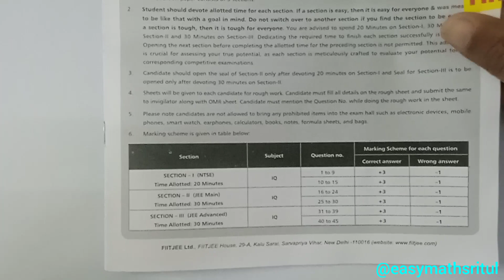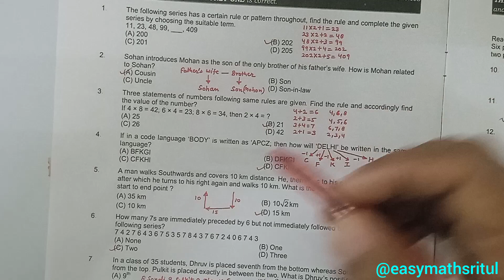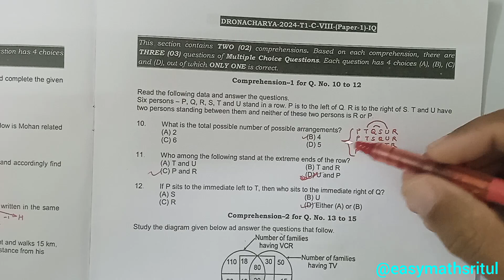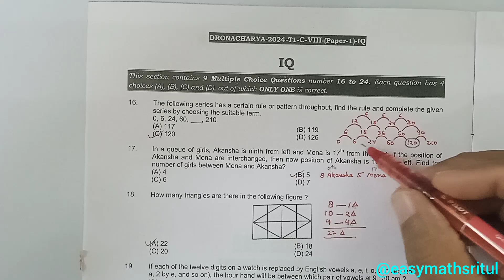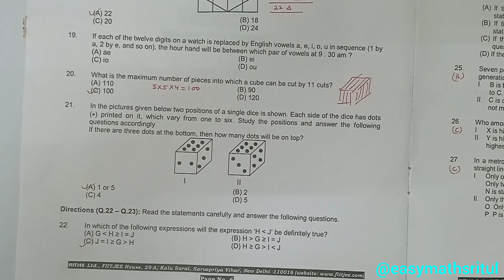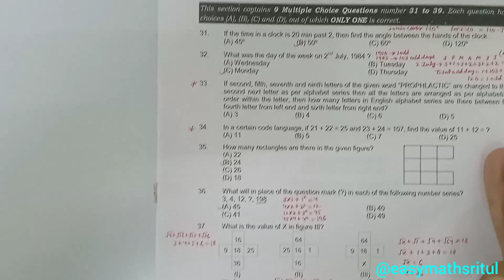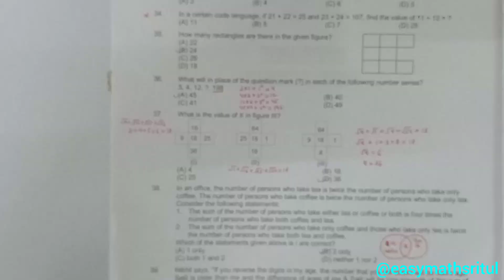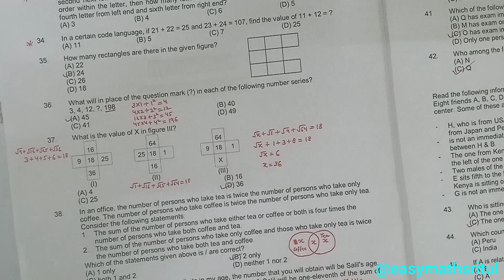FIITJEE DRONACHARYA 2024 Class 8 Solution Paper 1